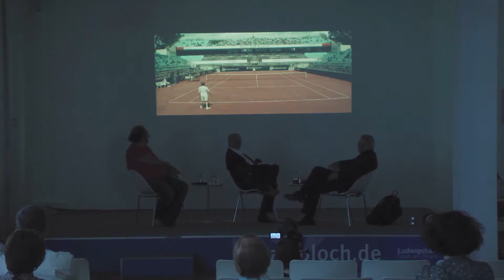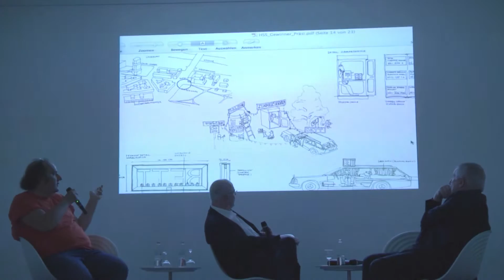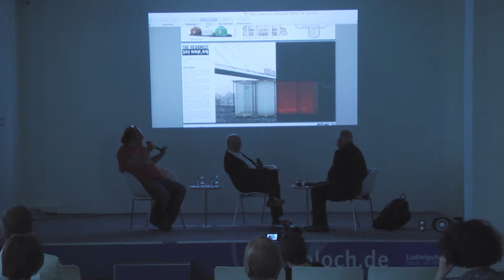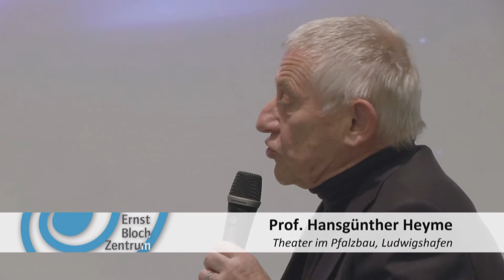Forum Philosophie: Theatertalk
Neue Theaterformen im urbanen Raum

Mit Prof. Hansgünther Heyme (Theater im Pfalzbau) und Matthias Lilienthal (Theater der Welt, NTM) Am 22. Mai 2014 startet in Mannheim eines der wichtigsten
Theaterfestivals in Deutschland. Prof. Hansgünther Heyme hat selbst 1991 in Essen das „Theater der Welt“ eröffnet. Er
wird mit Matthias Lilienthal, dem diesmaligen künstlerischen Leiter des Festivals, über die Veränderungen der Theaterlandschaft, neue Spielformen und die Aufgaben des Theaters in den Städten sprechen.

Moderation: Wolfgang Ressmann (OK-TV Ludwigshafen)